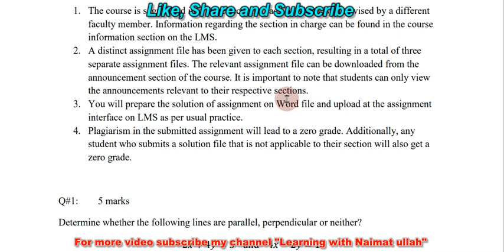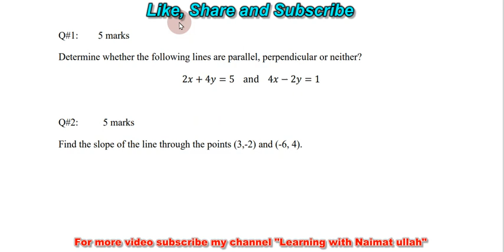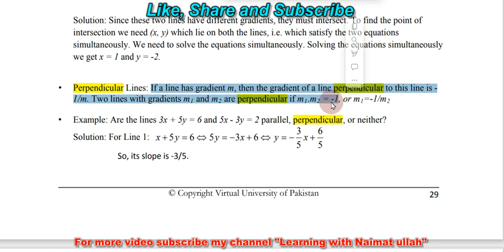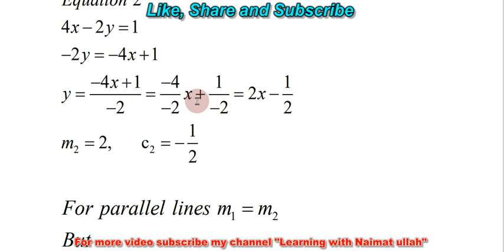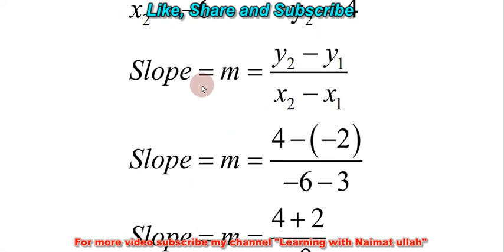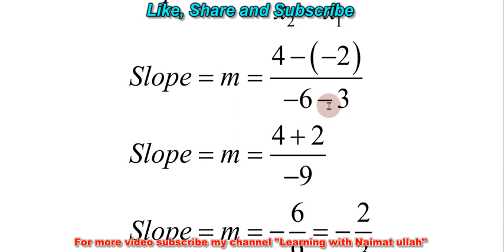MTH100 Assignment 2 Spring 2023 Solution|MTH 100|slope|parallel|line|math|VU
In this lecture solved the MTH 100 assignment no 2 solution spring 2023 virtual university.
ForfilejoinmyWhatsapp group